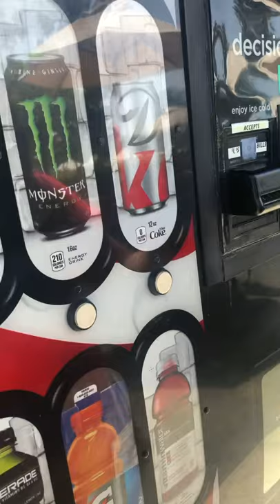Buying Gatorade in a Vending Machine